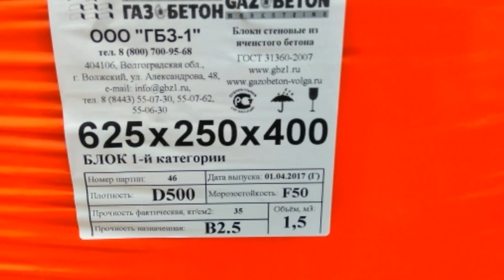29 серия ГазоБлок34 плиты перекрытия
29 серия ГазоБлок34 плиты перекрытия

Закончили строительство первого этажа из газоблока. Сделали армапояс. Привезли 2 длиновозами плиты перекрытия из 14 плит.
Над прихожей пристройкой разложили 4 плиты.
За 2 часа разложили плиты сверху.
Ещё за час подняли краном все поддоны с газоблоком на верх.

16 серия ГазоБлок34 5 день строительства
1. Провели армирование
2. Подняли блоки

23 серия - ГазоБлок34 создаём огород с капельной системой полива.